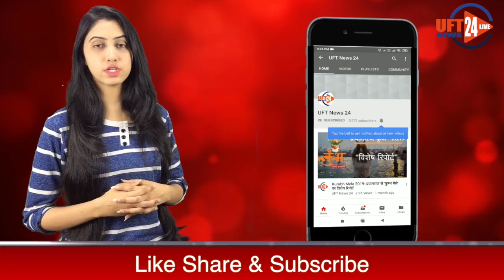श्री मुक्तसर साहिब पंजाब की अदालतों में जजों का भ्रष्टाचार, न्याय पालिका खतरे में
दिल्ली के जंतर मंतर पर एक महिला आयी हैं जिसका नाम कुलविन्दर कौर हैं | महिला का कहना है कि वह एक विधवा औरत हैं, उसके दो बच्चे हैं, पति की मौत सड़क दुर्घटना में हुई थी | जिसका मुकदमा पंजाब के कर्नेल सिँह आहि जज साहिब की अदालत में चल रहा था |